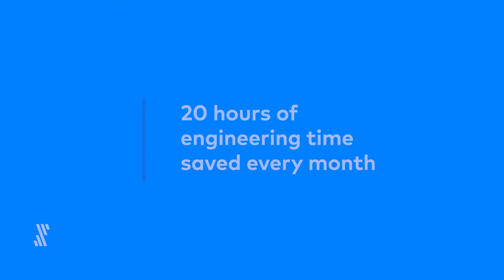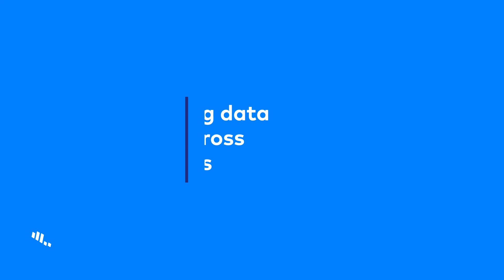Fivetran Customer Video: Zenefits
With Fivetran bringing data into Redshift in near real-time, Zenefits saves 20 hours of engineering time a month, adds new data sources, and reduces reporting time from three to five days to less than a day.